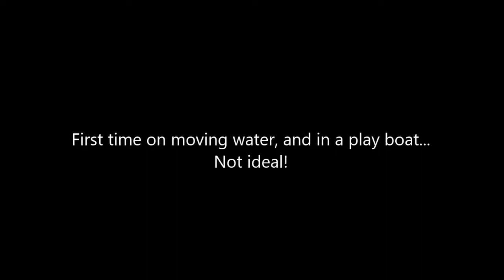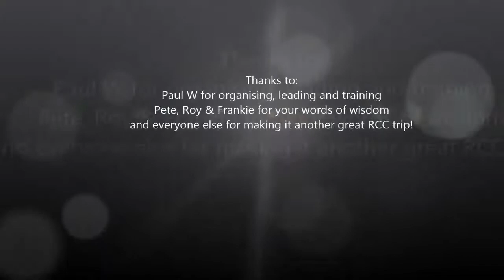Ribble Canoe Club Intro to moving water - kayak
My first moving water Kayak trip with Ribble Canoe Club. River Irwell at Burrs Activity Centre 21.10.17.